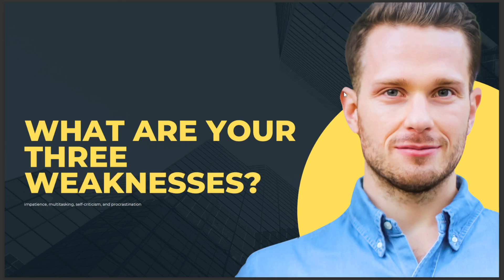WHAT ARE YOU THREE WEAKNESSES